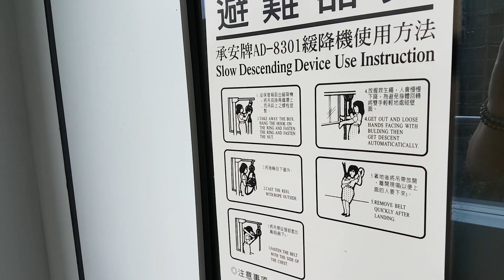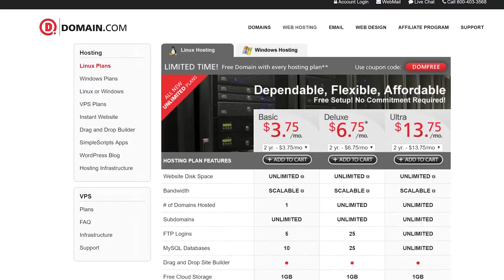Went places, did things. Hack Across the Planet - Hak5 2211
Hak5 -- Cyber Security Education, Inspiration, News & Community since 2005:
Not much I can say about Blue Ant, the engagement or what's going on other than to share with you some bits of B-Roll from the latest chapter in the Hack Across the Planet Adventure. Regular episodes return this July. Tour continues in Johannesburg and London next. Sign up at HackAcrossThePlanet.com